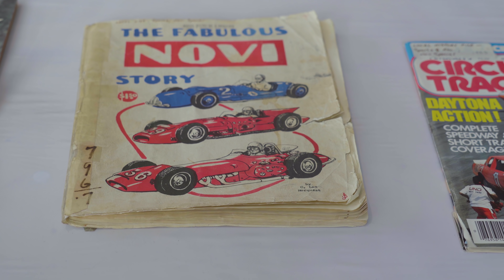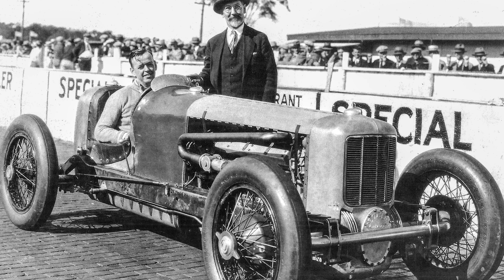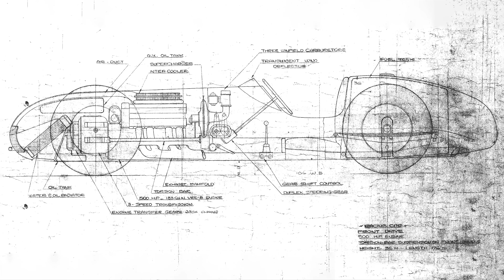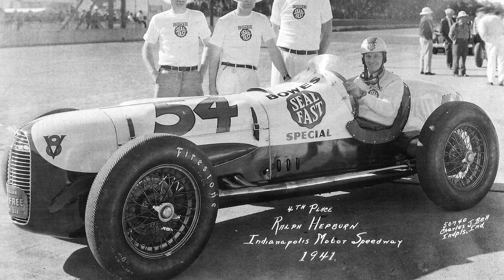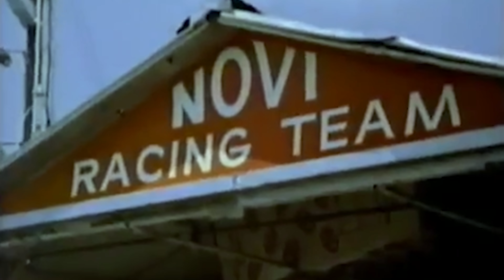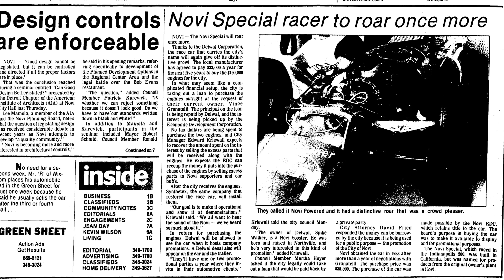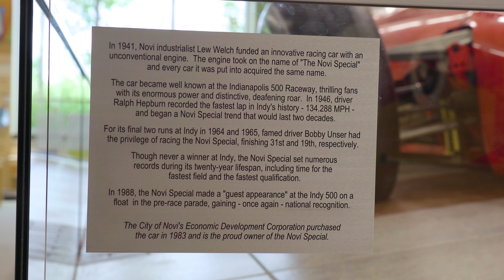Novi50: Novi Special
Detailing the history of the Novi Special Engine during its time racing the Indy 500 at Indianapolis Motor Speedway.